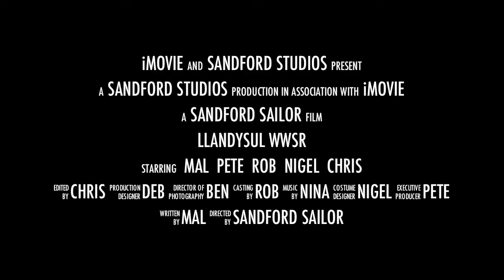Llandysul WWSR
Winter 2015